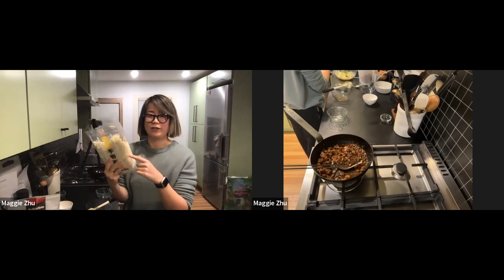MOCA COOKS with Maggie Zhu: Old Beijing Fried Sauce Noodles and Shredded Potato Salad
Celebrate the Lunar New Year — and welcome the Year of the Rabbit — with the Museum of Chinese in America (MOCA). Join us virtually and learn the secrets of cooking your delicious Old Beijing Fried Sauce Noodles/Zha Jiang Mian and Shredded Potato Salad. Pulled from the critically-acclaimed "Chinese Homestyle: Everyday Plant-Based Recipes for Takeout, Dim Sum, Noodles, and More," these two easy-to-follow recipes were crafted by Maggie Chu, a New York-based blogger, writer, recipe developer, and photographer.

With her popular blog, Omnivore’s Cookbook, Maggie Zhu is the go-to person for traditional Chinese recipes for the Western, modern cook and kitchen, and over the past few years, she has been incorporating more plant-based cooking into her diet. In Chinese Homestyle, Maggie shares 90 foolproof plant-based recipes that pack all the flavor and none of the meat. Building on a foundation of plant-based and vegetable-forward dishes found in Chinese cuisine, these umami-rich recipes are inspired by the comforting, everyday dishes Maggie grew up eating in northern China and discovered in her travels throughout the country, along with takeout favorites she became familiar with after moving to the United States. Made with fresh ingredients and minimal oil and sugar, the salads, soups, stir-fries, braises, dumplings, and more are not only delicious, but also demonstrate the impact of aromatics, the benefits of using homemade sauces and condiments, how to cook tofu for maximum flavor and texture, and versatile cooking techniques, and include: Homemade Sauces and Condiments; Appetizers and Salads; Favorite Takeout; Dim Sum; Noodles and Soups; Tofu, Tempeh, and Seitan; Hearty Seasonal Mains; Easy Seasonal Sides; and Sweet Treats.

Ms. Zhu also shared the stories and talked about the experience of writing her cookbook with Chef Kian Lam Kho, author of the award-winning cookbook Phoenix Claws and Jade Trees: Essential Techniques of Authentic Chinese Cooking.

The ingredient list and detailed preparation steps will be accessible in a downloadable